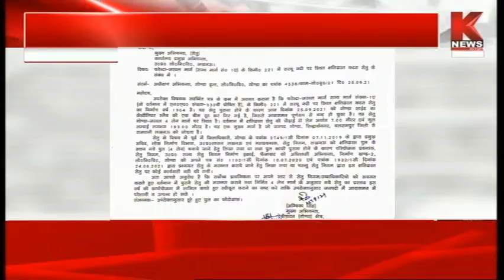Gonda : बरसों पुराने पुल की मरम्मत शुरू || Knews